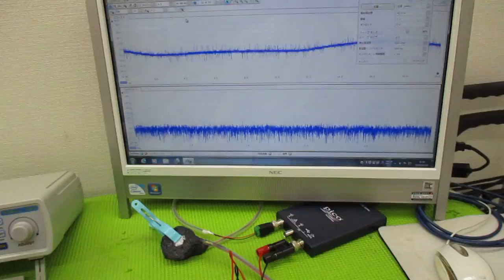メガヘルツの超音波発振制御技術 ultrasonic-labo